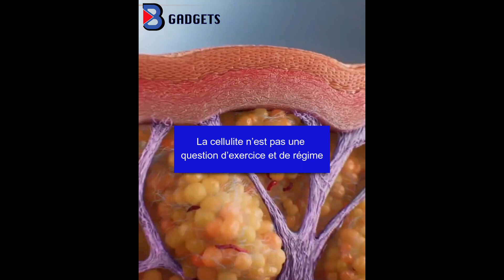Anti cellulite thérapie magnétique